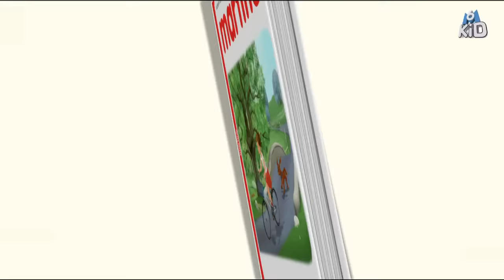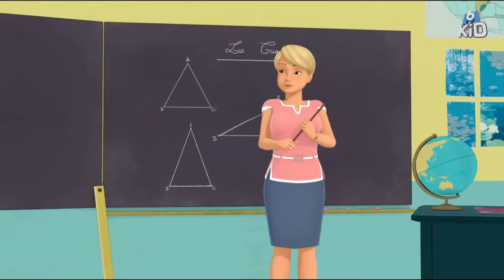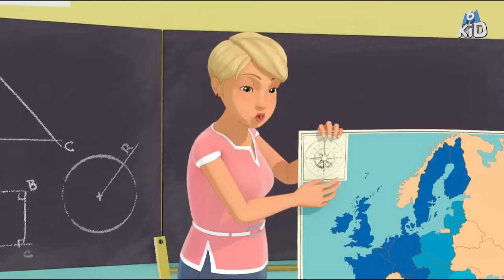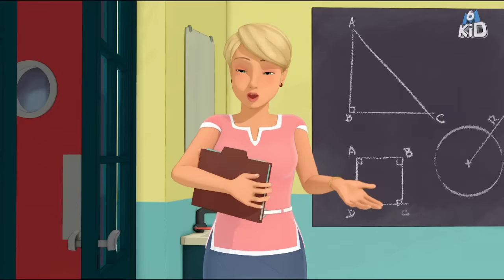💗Martine - Virginie stagiaire💗 "Dessin Animé en Français"